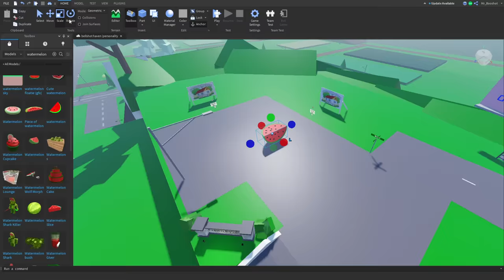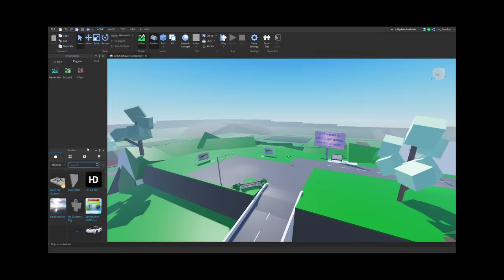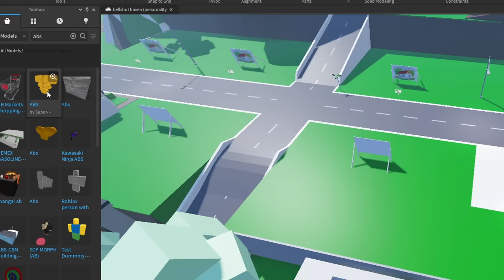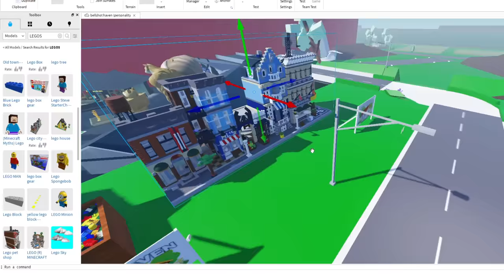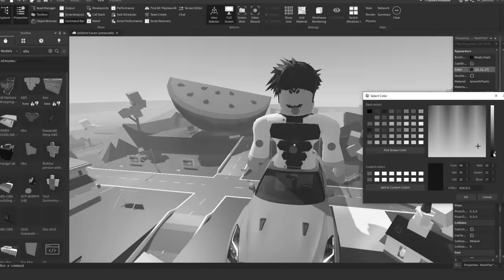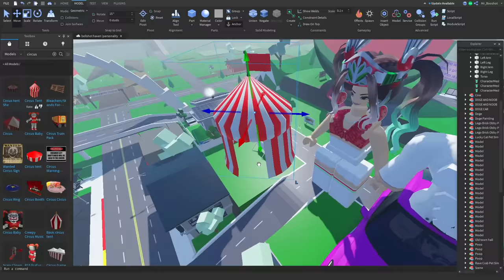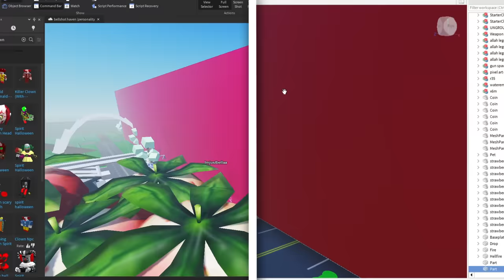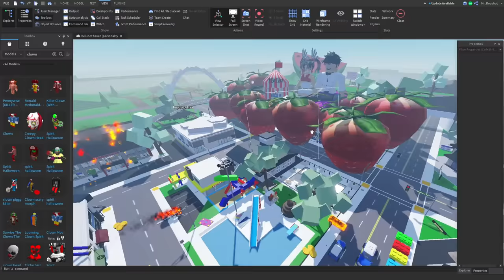WE Created a FAKE Brookhaven Game..🤣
୨ hey besties!! today me and Mrbooshot decided to do a brookhaven rp BUILD OFF!! but what we are doing is we are creating a FAKE BROOKHAVEN GAME Based off EACHOTHER!!! So basically my side is going to be BASED OFF him and his personality and his is going to be based off me and my personality ahahha, so yes i'm going to be building a half of the map and he's gonna create the other half then we will expose both sides and see who did best!! watch til the end and comment which was your favorite :D  tbh I THINK MINE WAS BETTER LOLOLOL AND LMK if you want more episodes of this series with booshot or other people!  let me know what u think :D

୨
i created a fake brookhaven rp game
i played fake brookhaven games
i made my own brookhaven
realistic brookhaven
build contest brookhaven battle
ibella fake games
ibella brookhaven
bellahaven rp